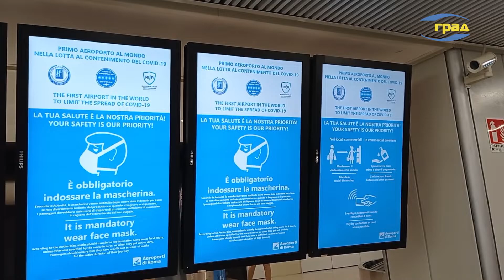Путешествия во время коронавируса: как работает сертификат о вакцинации (ч1)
С 21 октября перемещаться между областями Украины смогут лишь обладатели covid паспортов. Такое решение приняли в Кабмине. Украинцы к идее отнеслись настороженно, а вот многие европейцы по этим правилам живут уже не первый месяц. Причём украинские путешественники ощущают их на себе ещё до того, как попадают в страну назначения.

К слову, небольшой тур в Европу сегодня может себе позволить практически любой украинец. Перевозчики-лоукостеры предлагают билеты по крайне приятным ценам. Однако при въезде в любую страну важно обратить внимание на перечень необходимых документов – в условиях пандемии требования меняют довольно часто.

Однако в самом Риме ковид-сертификат вам 100% понадобится. В частности, его проверяют на входе во многие туристические места.